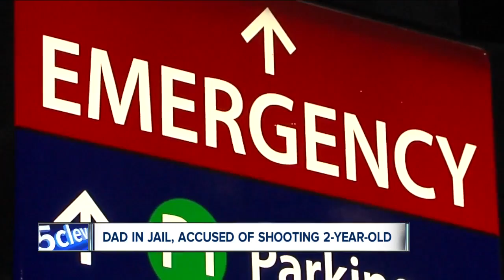Police say Akron man shot 2-year-old daughter while attempting to unload his handgun